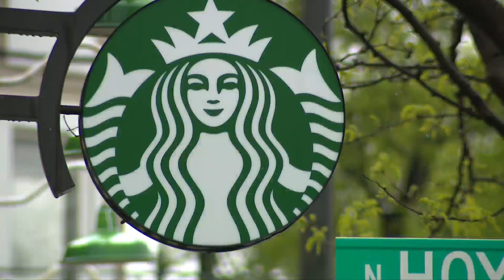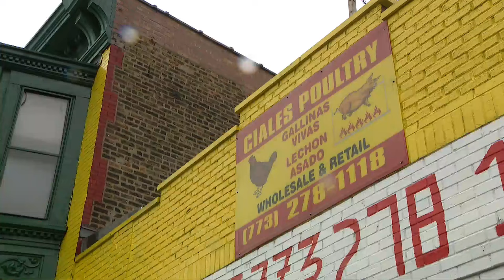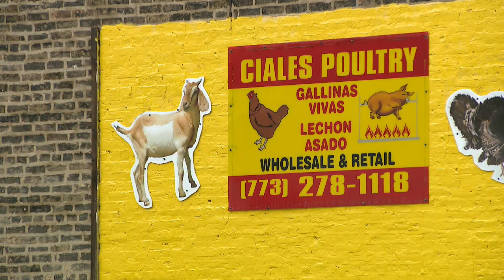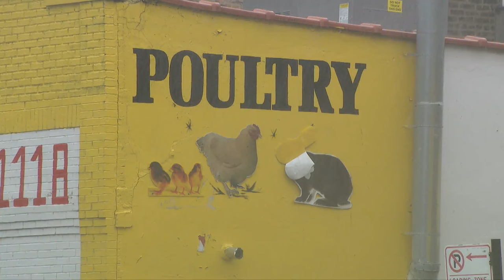'I can hear birds screaming': Lawsuit claims Chicago poultry market is a public nuisance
Chicago was once known as the “hog butcher to the world.” These days there are roughly a dozen slaughterhouses licensed to operate in the city and most do so far from the public eye. That’s not the case in the trendy Bucktown neighborhood where a family owned store that sells chickens, ducks, quail and other animal meat so fresh it was alive just before the sale.